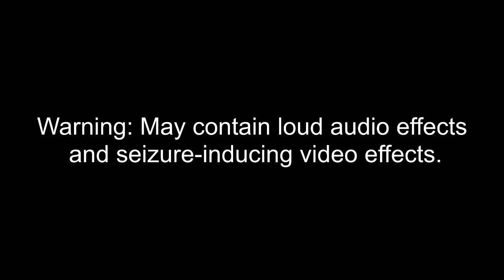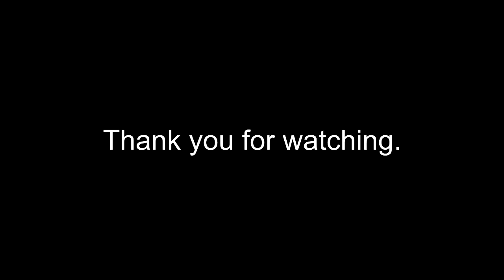Keep, My Wife's, Name, Out Your F**KING, MOUTH!! Csupo Effects 2 (2nd Preview)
Here is a compilation of Chips Ahoy "Who Is The Imposter" Ad effects with my first preview. Warning!: The thirty-fifth and thirty-sixth effects will get louder as scare!

Thumbnail Effect: Stereo Interlacing (7:42 -8:02)

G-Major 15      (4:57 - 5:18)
Old TV          (6:40 - 7:01)
Sick            (9:45 - 10:06)
Loudness        (11:28 - 11:48)
Ear Bleed 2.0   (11:48 - 12:09)

A list of Sony Vegas Pro effects:

1 (0th). Neutral
2. Luig Group
3. Quirky Chorus
4. Blue-Violet Wave 0.0
5. Evil Sad Chord Helium
6. G-Major 6
7. Clearer
8. Windows 8 Chorded
9. I Killed
10. Power
11. Mari Group (0.300 Hue Version)
12. G-Major 12
13. Sad Chord Helium
14. G-Major 14
15. G-Major 15
16. G-Major 32
17. WXPWB
18. Opprendix Vocoder
19. Autovocoding
20. Old TV
21. Conga Busher
22. Sad
23. Stereo Interlacing
24. PV Super 474's G-Major 5
25. G-Major 5
26. G-Major 97 (NicholasTheVideoMaker2005's Invented This Original G-Major Effect First)
27. VioletChorded
28. Violetcoded
29. Sick
30. G-Major 3
31. Khord
32. PowerCityEvening
33.G-Major 33 (Bad Sync Preset Version)
34. Windy Wah Wah
35. Loudness
36. Ear Bleed 2.0
37. G-Major 74